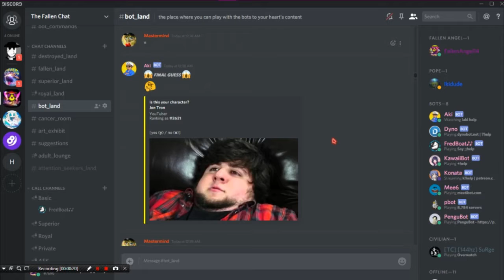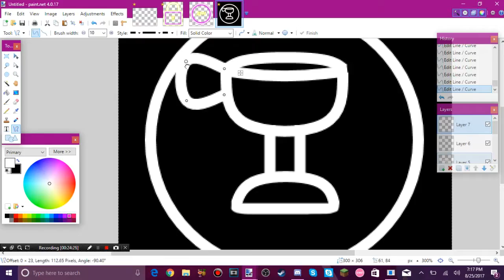Lack of Content (Explanation)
Sorry for the audio being cut at the first two clips. I accidentally deleted those when editing...

                               Other Information
Geometry Dash
Username: FallenAngel14
osu!
Username: Andrew P39
Skins Made:
Light Precision -Personal- (Work In Progress)
Glow(Complete)
Cybernetic(Incomplete)
Clear(Incomplete)
Minecraft
Username: xFallenAngel14x